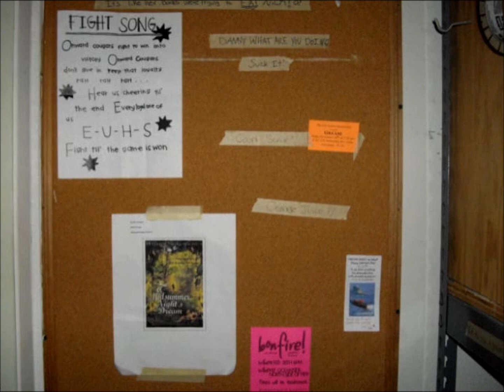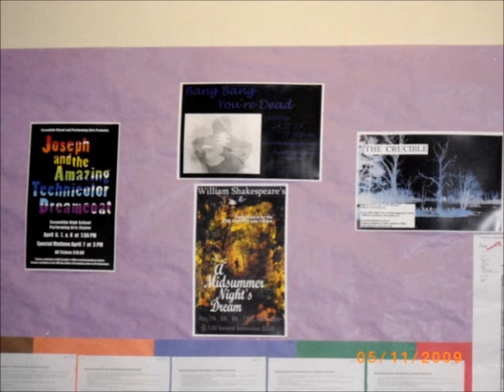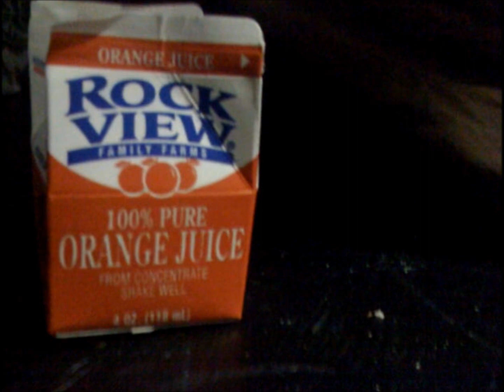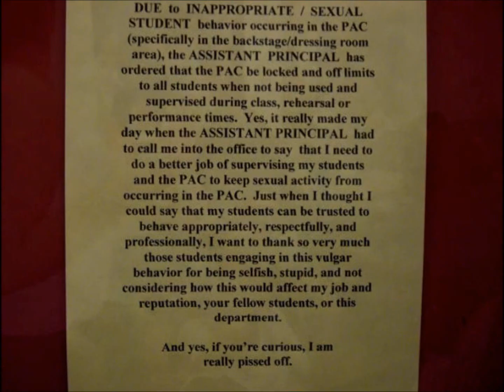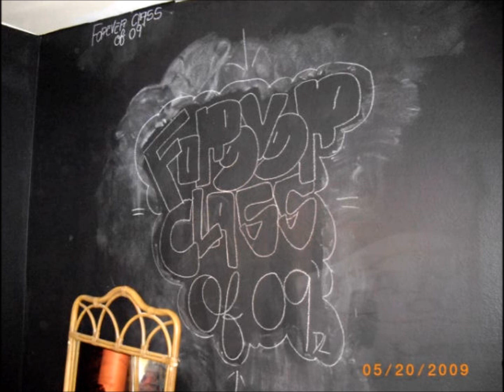EHS-EDA's Senior Slide Show 2008-2009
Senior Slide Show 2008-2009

I hope this makes all of you guys look back and remember at how much love we had. I love you all. This is my Warm-Fuzzy to you all. :) *HEART*